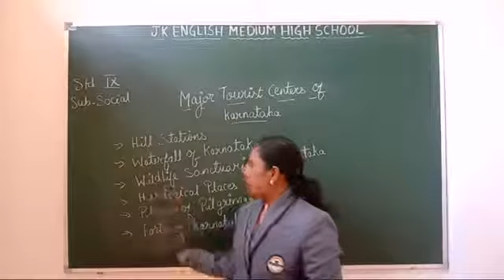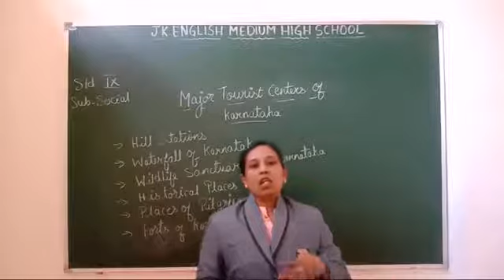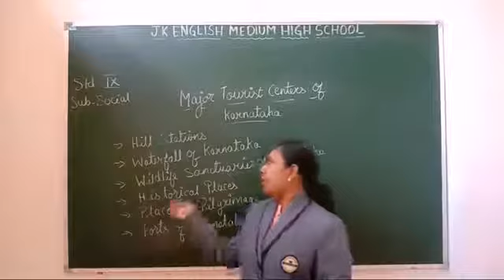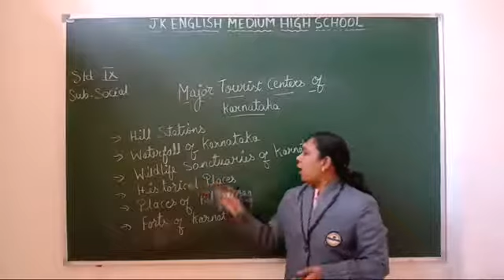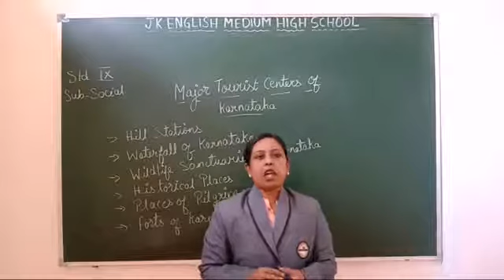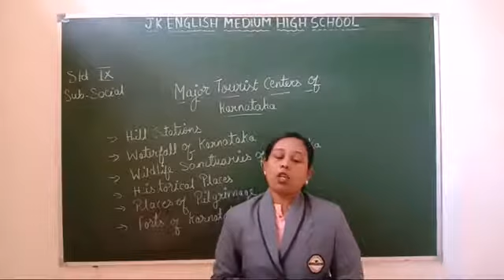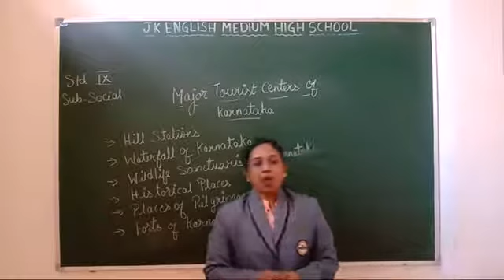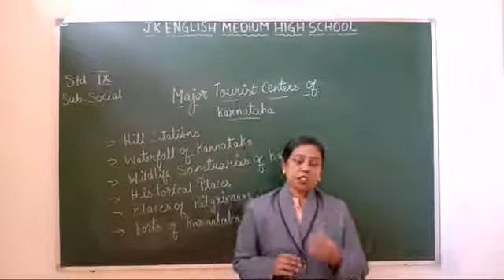Major Tourist Centers of Karnataka (Geography)